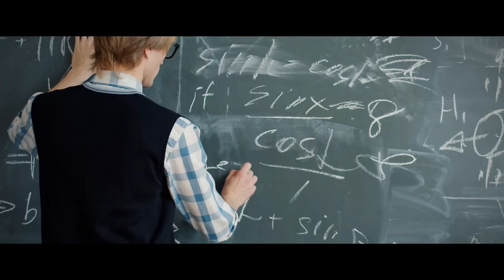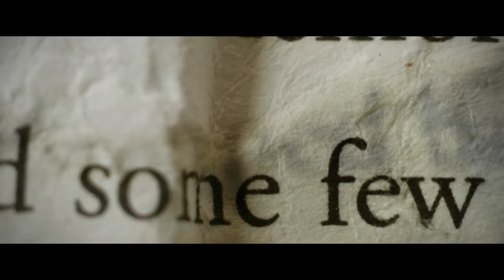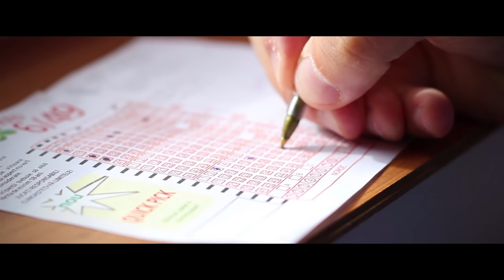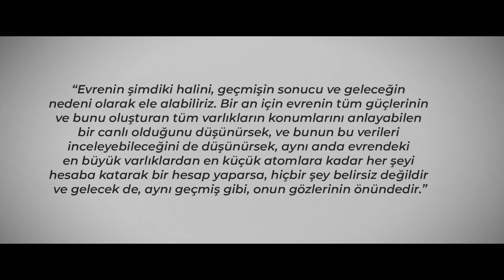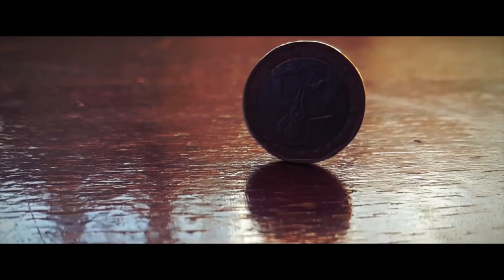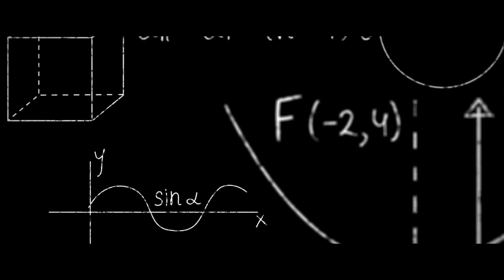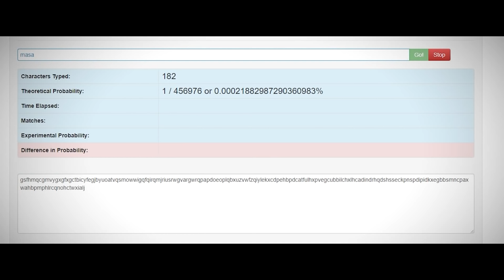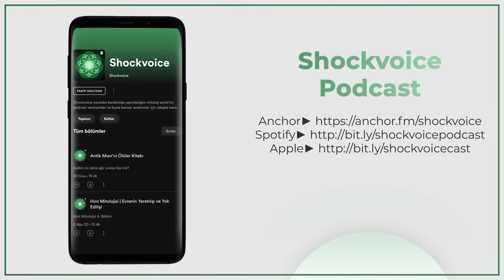Şans Nedir? | Şans diye bir şey var mıdır?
Bu videomda uzun zamandır hazırlamayı planladığım şans konusunu işledim. İyi seyirler.
Ayrıcalıklardan yararlanmak için bu kanala katılın:
📑Credits
Richard Wiseman / The Luck Factor
Entropi, Şans ve Tanrı / Fatih Özgökman
Tykhe ya da Fortuna / Emre Okan